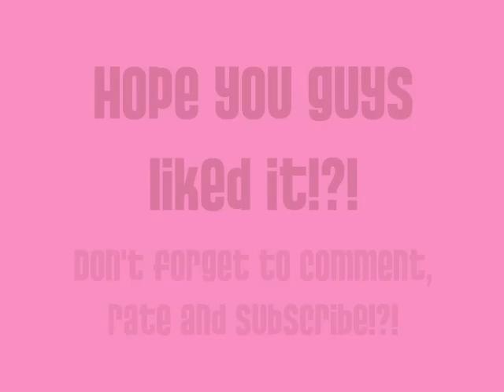MAC Pink Split Tutorial - Part 2 ... THANKS NATNEAGLE!?!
This is specially made for Natneagle. Thank you so much again Nat! FACE:
-MAC Fix+
-Smashbox Photo Finish Primer
-Ben Nye Conceal All Wheel NK1
-Bare Minerals Foundation in Tan
-Bare Minerals Mineral Veil
EYES:
-NYX Milk Jumbo Pencil
-MAC Pink Split Mineralized Shadow
-MAC Magnetic Fields
-NYX White Pearl
-Loreal HIP Creme Liner in Black
-Ardell 131
-Maybelline Define A Lash
CHEEKS:
-MAC Sculpt and Shape in Lightsweep/Shadester
-Earthen Glow's Pink in Paris Blush LIPS:
-Spell Cosmetic's Nat Lipgloss